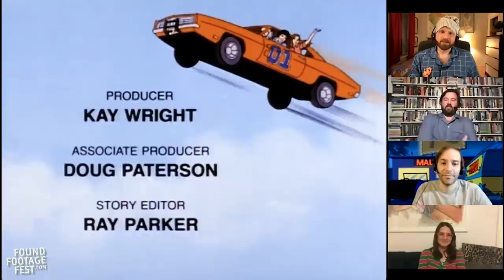Shaturday Morning Cartoons, Ep 13 - The Dukes with Caitlin McGurk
The good ol' boys (Joe, Nick, and George), never meaning no harm, and yet they can't help but force Caitlin McGurk from the Billy Ireland Cartoon Library to watch this Christmas episode of The Dukes of Hazzard cartoon from 1983. Plus, Nick's trip to a Dukes mini golf course called Cooter's, George's wisdom, and at least one reference to the song, "Dazzey Dukes." Have a bitch of a Christmas!